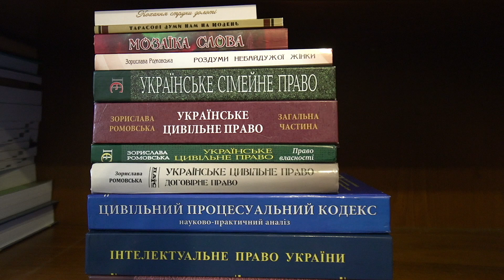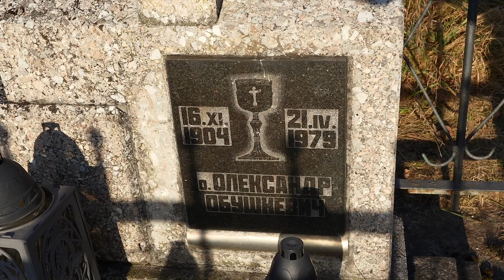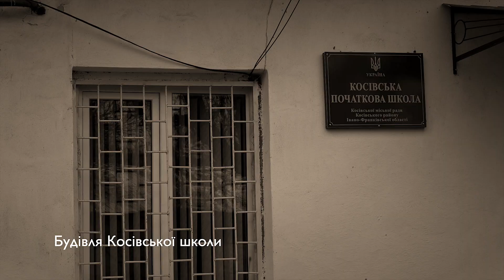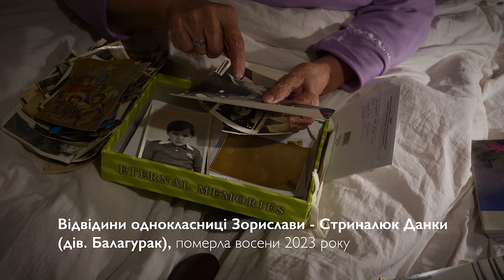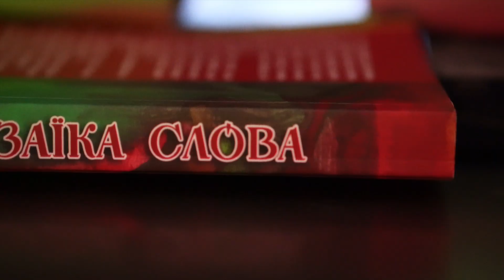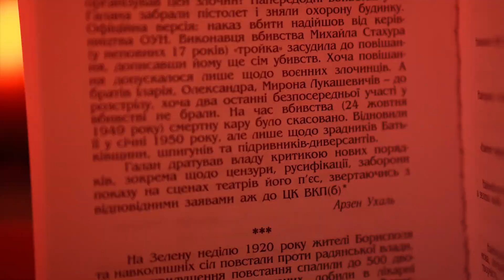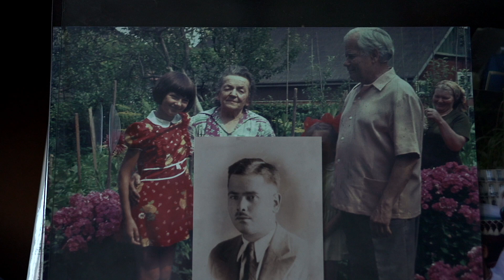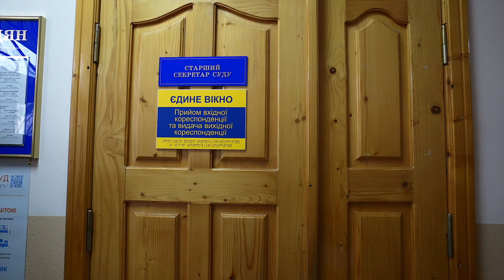Зірка: Ромовська. Апокрифи фільму ч. 1 | Витоки: Корені і дорога до права | Сповіді юристів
Вашій увазі апокрифи (унікальні додаткові матеріали) фільму "Зірка" (реж. В'ячеслав Бігун, 2023, циклу “Дума про право - сповіді юристів”. Професор Ромовська розповідає про свої корені, почуття обов’язку, засноване на любові, усміхнене личко, шлях до права.

Зорислава Василівна Ромовська (нар. 18 вересня 1940 року, Косів) — доктор юридичних наук, професор. Заслужений юрист України. Заслужений професор Львівського університету, професор кафедри цивільного права і процесу університету.

Зміст:
00:18 - Яскравий спогад дитинства. Розстріляні хлопці.
01:30 - В перший клас з другого півріччя. Обарінчик як заохочення.
02:20 - Хліб. Канапки. Оґонок. Яєчня із 5 яєць. Почуття голоду. Кулеша. Чир. “Чому ти плачеш - вони сміються”.
07:03 - Що основне для дівчини? Усміхнене личко. Батькова наука. Живі батьки.
08:54 - Почуття обов’язку, засноване на любові. Материнська любов. Спогади про маму. Вона безмежно любила тата.
10:33 - Мамин брат - вуйко - отець Олександр Обушкевич.
11:05 - Яка освіта була доступна для українців за Польщі. Тиф. Життя в плебанії.
12:40 - Краса простих людей. Товаришка мами - Доця. Незверхність. Виховання в родині священика. Як одягалися дівчата.
13:45 - Гуцул. Чоботи блищать. Культура гуцулів. "Я не гуцулка, але я погуцулилася". Любов до гуцульського краю. Не дай Бог образити гуцула. Бартка.
14:57 - Родинні корені - Львівщина. Обов’язок священика. Тиф. Дід помер.
16:16 - Залишилося 6 дітей. Єврей прийняв на роботу. Настрій "виганяти українців". З00 злотих і що означає їх втратити. Переїзд до вуйка на Косівщину.
17:37 - Мамин капелюх. Традиції за Польщі. Капелюх і панчохи. Зміна влади в 1943. Переляк. Спогади Степана Базилевича як солдат зірвав капелюха. Піджак тата. Етикет. Звичаєве право. Що жінка мусила мати?
20:57 - Школа. Семирічка. День смерті Сталіна. Гра в “ручейок”. Майже дорослі. Аби взяв за руку "саме той". Старші класи. Викладачі російської були артистами. Класна Ніна Лугова. Голодомор. Як з батька хотіли зробити ковбасу. Вчителі і НКВД. Установка викладати українську, аби її не хотілося знати. Вчителі пильнували: не ходити до церкви. Маївки. Бажання “потримати дзвіночок”. Вчитель боявся втратити роботу.
24:40 - Смерть однокласників. Наталія Волощук. Данка Стриналюк. Спогади про Зірку. Зустрічі випускників. Залишилися одиниці.
26:35 - Пісня “Робіть добро” - дитячий церковний хор.
27:55 - Віра, молитва, конфесії. Ментальність дітей з сім’ї священика. Студентам: помоліться. Кожен день подякуйте Богові, що Ви і Ваші батьки - живі. Сучасна віра в Бога - без фанатизму. Батьки - радянські вчителі - не ходили до церкви. Внутрішня потреба віри.  Чи може жінка купувати паску в магазині? Виховання потреби в Бозі. "Розумію, що Бог є, бо я його потребую". Підказки від Бога. "В те, що Бога нема - я не вірю". Психологічна броня молитви. Якщо не звернуся до Бога, Бог не знатиме, кому допомагати.
32:16 - Улюблені храми. Будь-якої конфесії. Гарнізонний храм. Маленька церква, де відспівували Шевченка - меценатка. Косівський костел. Зі студентами у костел - смерть Івана Павла ІІ. Чому православна йде до католицького костелу?
34:30 - Св. Миколай. Солодощі як радість. Цукерки в церкві Св. Василія Великого (Косів).
35:20 - Многая літа - вітання землячці.
35:20 - Змужніла. Вбивство Ярослава Галана - обвинувачений родич. Переляк. Знищення родинних фотографій. Перегляд справи Галана. Арзен Ухаль дає зрозуміти: це робота спецслужб. Наказ УПА. Реабілітація Галана? Стиль Галана чи стиль НКВД? Вірші Тичини. Мусили мовчати. Повість “Гори димлять” - щось фантастичне.
39:55 - Доля батька під час війни. Капітан Закіров як керівник військкомату. “У нас троє маленьких дітей”. Чи взяли тата до війська і чому став би гарматним м’ясом?
41:10 - Могила Батьків.
41:30 - Сині кури в Львові. Тролейбус сміявся. Ми були молоді. Що головне? Подяка Любомиру Бориславському: “Любчик, покажи мені свій гаманець”.
43:50 - Дорога до права. Мрія стати лікарем. Вступні іспити. “Той самий білет”. Поставили трійку. “Можливо так воно і було написано”.
45:10 - Робота після школи - секретар судового засідання. Як влаштуватися на роботу. Рекомендація від Мирошниченка. Грудень 1956. Агітація на вступ до Львівського ун-ту. “Я не така вже і дурна”.
46:40 - Львівський університет. Вступ на заочне і перевід на стаціонар. На роботі в університеті з 1962. Працювати в суді? Степан Рудик. Сокуренко. Цільова аспірантура. Проф. Геннадій Матвєєв (ГеКа): “Ви мені як донька”. Алоїза Савіцька.
48:20 - Секретар судового засідання. Косів. Спогади про справи.
49:00 - Втеча гуцулки з поселення. Тюрма чи рідна земля. Гуцули народ гордий. “Своє - основа єства”. Повага. Обмеження закону.
51:33 - Розлучення. Батько не прийшов побачити дитину.
52:15 - Побиття. Двоє б’ються, а третій - розбороняє.
52:44 - Сімейне насильство. Донька і син вбиває батька. Приховування.
54:30 - За що неодружена жінка вбиває чоловіка ступкою?
55:55 - Справа про крадіжку грошей з церкви.
57:45 - Багато несправедливості на правничій ниві. Причини